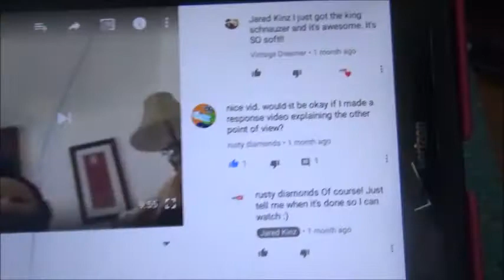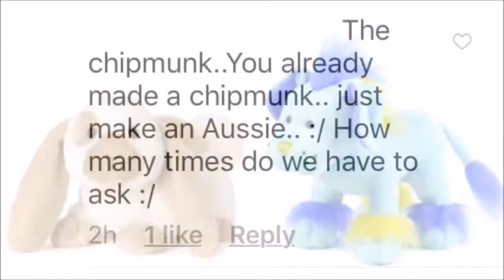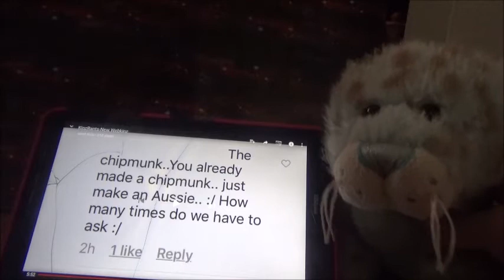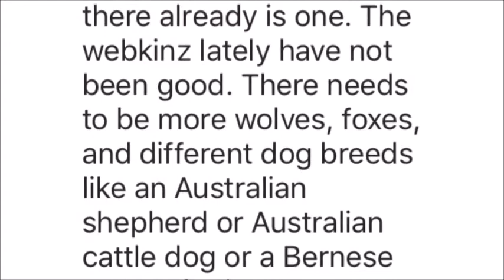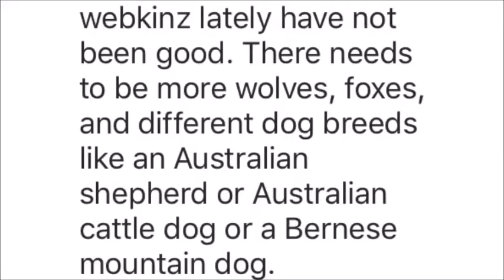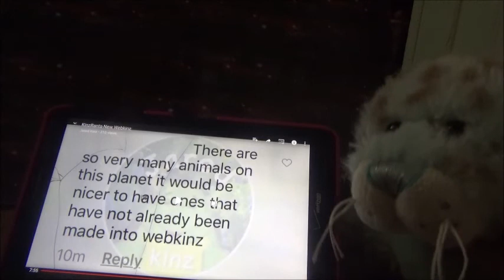My thoughts on new webkinz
sorry this is so long, i usually do that whenever i rant or respond... but anyway, i completely respect Jared! i actually agree with alot of his videos and points! i just thought his arguments on this topic were weak and badly researched.

yes, i have permission to film this, as shown in the video! please, nobody start a flame war in the comments, or attack jared.